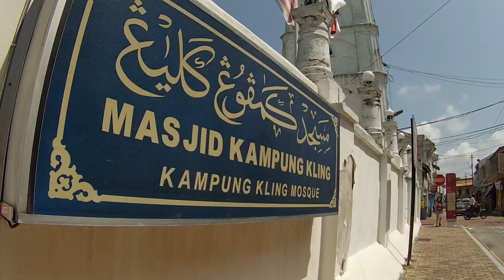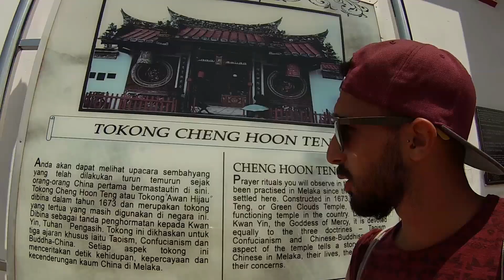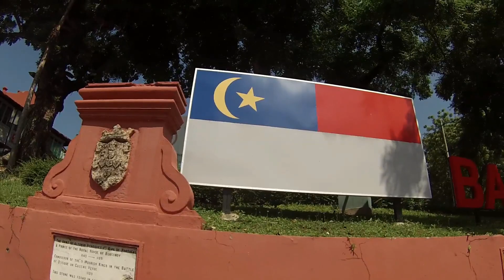QUÉ VER en MALACA en 1 DÍA | QUÉ HACER en MALASIA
Empiezo mi segunda etapa por Malasia en la costa oeste. A 2 horas de Kuala Lumpur se encuentra la ciudad colonial de Malaca. Una ciudad que me sorprendió gratamente! Es una visita rápida, en un dia (3 o 4 horas) está todo visto. Además el atardecer en la Masjid Selat fue espectacular.